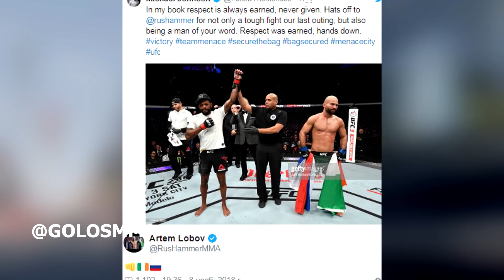ПОЛНАЯ РЕАКЦИЯ КОНОРА НА ONE FC, МАКГРЕГОРА ПОХВАЛИЛ ТРЕНЕР, МЕНЕДЖЕР ХАБИБА НУРМАГОМЕДОВА